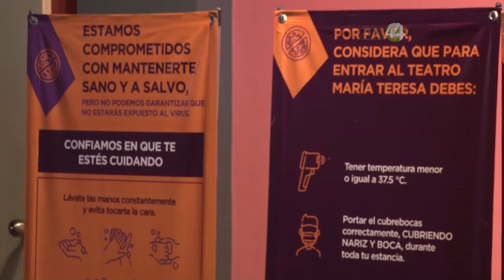El Teatro María Teresa será inaugurado en las próximas semanas